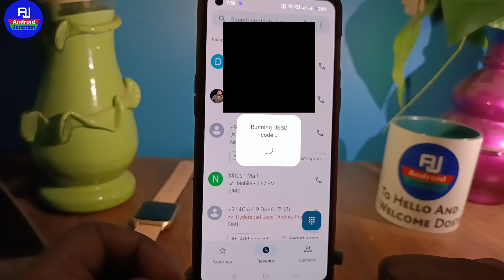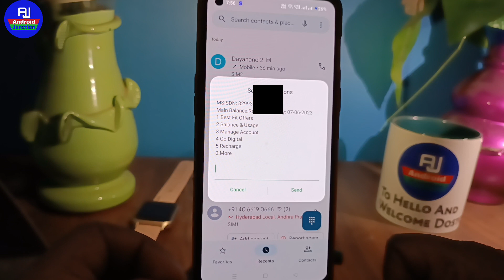vi sim ka number kaise nikale | how to check vi sim number | vi ka number check ussd code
hello dosto kaise hai aap loag video mein hm loag baat karenge ki up vi sim ka number bhool Jane par kya kare ya vi sim ka number pata kaise kare